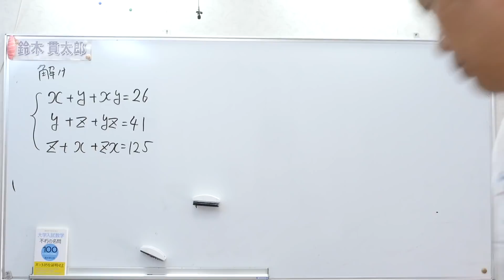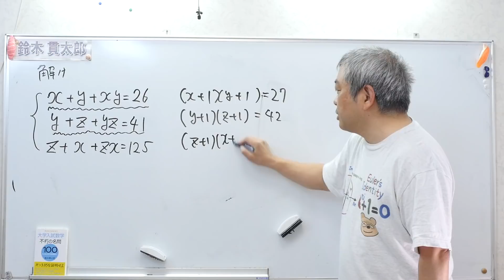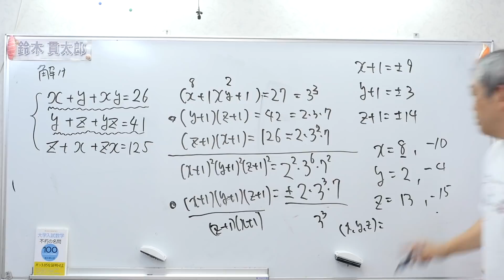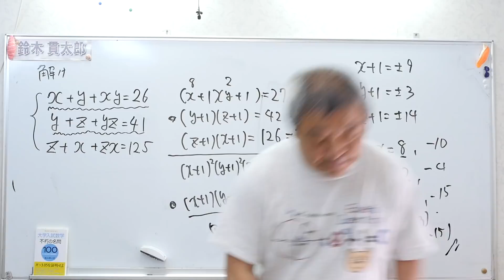ちょっと工夫 連立三元方程式